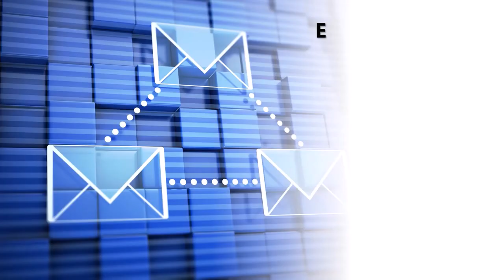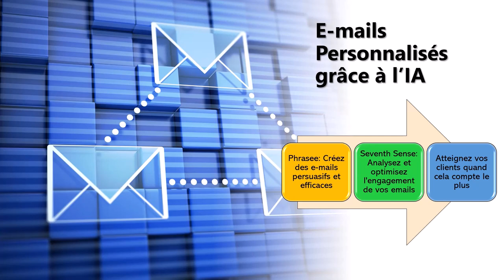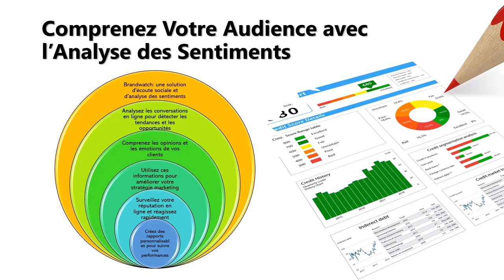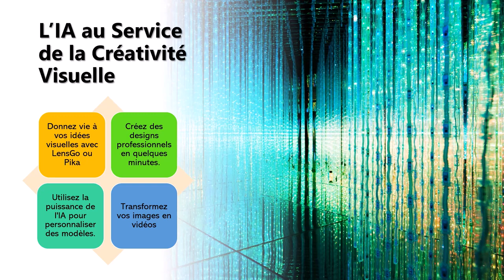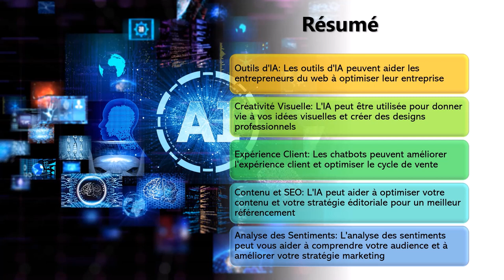Les meilleurs outils d’IA pour les entrepreneurs Web, que je connais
Il existe de nombreux outils de l'IA pour les entrepreneurs du Web, seulement ce n'est pas toujours simple de connaître ceux qui nous conviennent le mieux.
Je vous propose cette formation sur la façon d'améliorer ou créer votre entreprise avec l'IA, je la trouve tout simplement géniale.